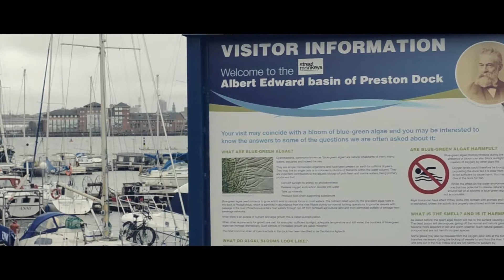An Hour at Riversway with Nikon D5100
Filmed at the Riversway Dock in Preston, Lancashire. I wanted to test out my glidetrack at vertical and 45 degree angles.

Shot on a Nikon D5100 with the Nikon 50mm (75mm equivalent) 1.4 prime lens. Edited on Adobe Premiere Pro and graded with Film Convert.